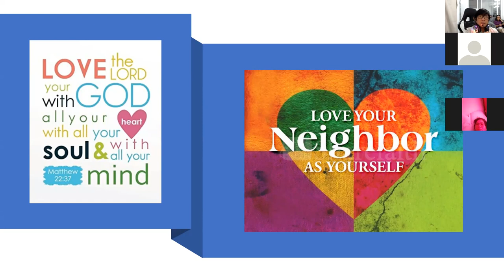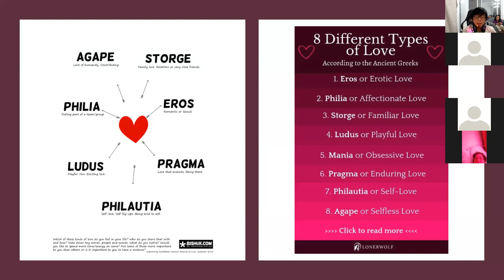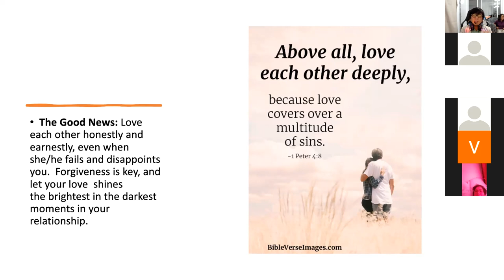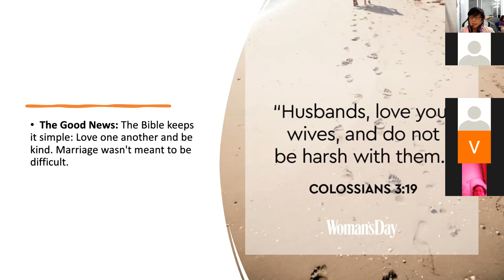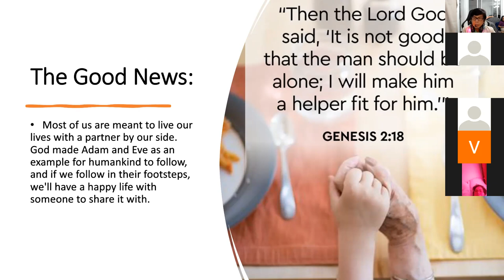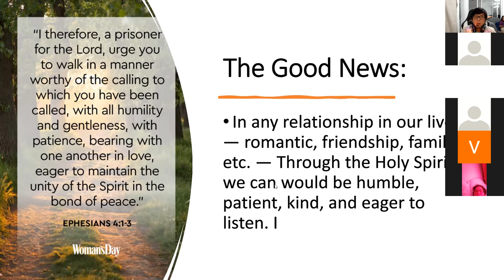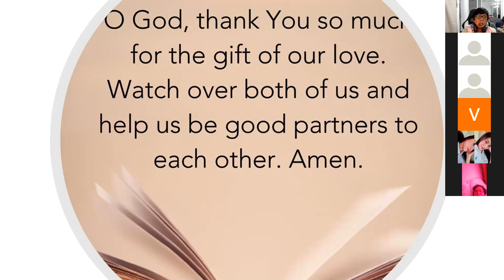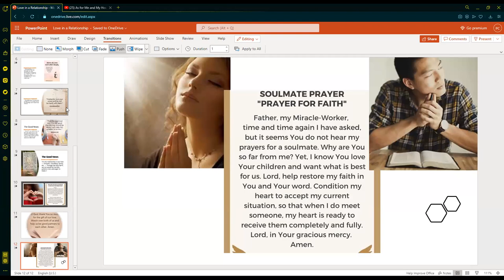How To Start A Family - 5